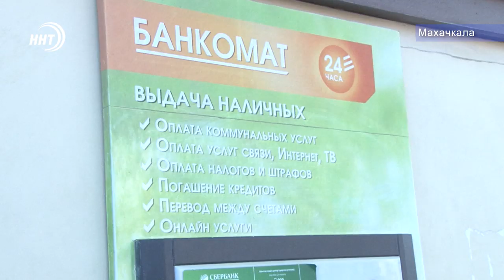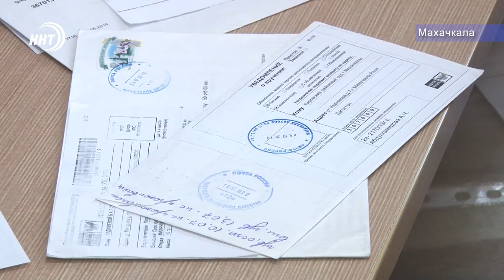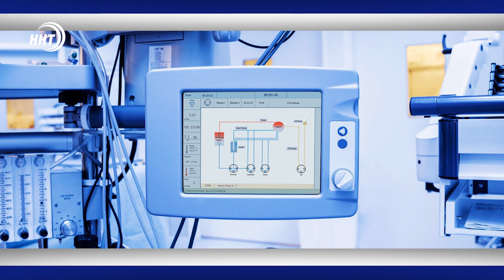Новости Дагестана 21.8.19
За неосвоенные бюджетные средства будут наказывать чиновников – Глава республики Владимир Васильев предупредил об этом на еженедельном рабочем совещании!

Расходы почти наравне с доходами. О том, сколько дагестанцы тратят на продукты питания, узнавали наши корреспонденты.

Сегодня мало кого удивишь машиной, а вот отсутствием кредита удивятся все. Дагестанцы стали больше обращаться в банки